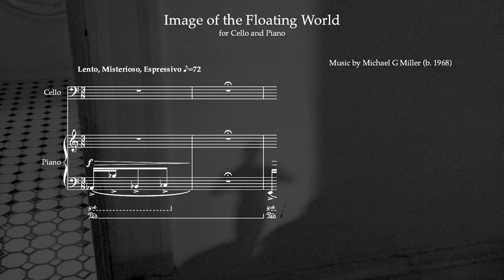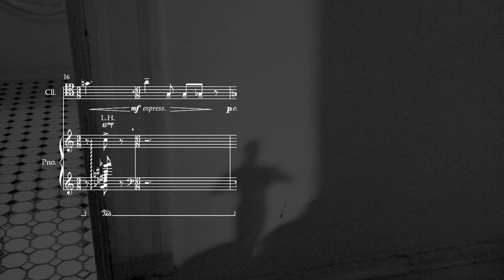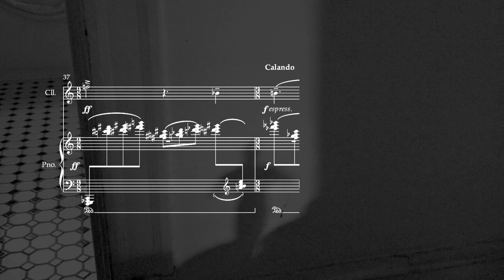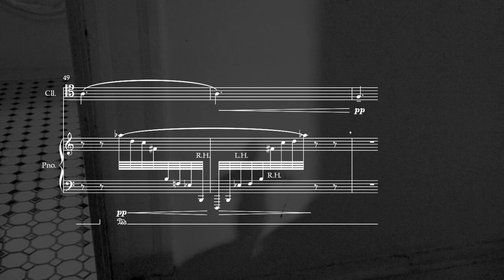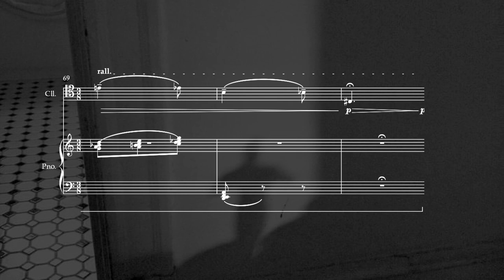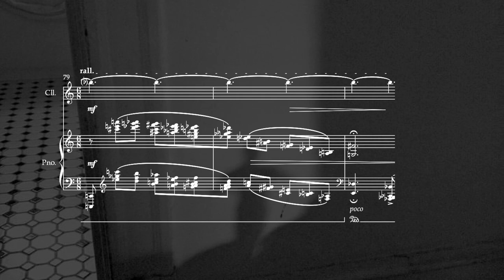MICHAEL G MILLER - Image of the Floating World (Sheet Music Animation Video)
This "nocturnal rhapsody" on Buddhist themes started out as a project with Nan Secor of the Iowa Writers Workshop in 1993. The author was given a recording of an old piece of mine, and then wrote a poem responding to that quintet for trumpet and strings. Image of the Floating World was written in response to that poem.  The cello version was arranged in 2009 and is realized here masterfully by Alexa Muhly in 2023.

Composer & Pianist - Michael G Miller
Cellist - Alexa Muhly
Video - Emiliano Brunetti

Recorded at The Church of Our Saviour, Chicago

Copyright ® Michael G Miller 2023